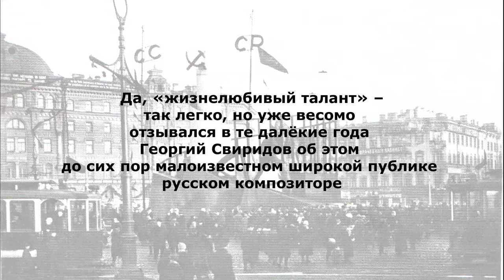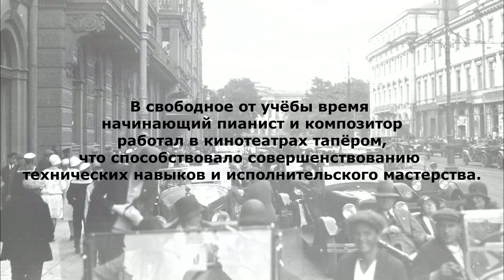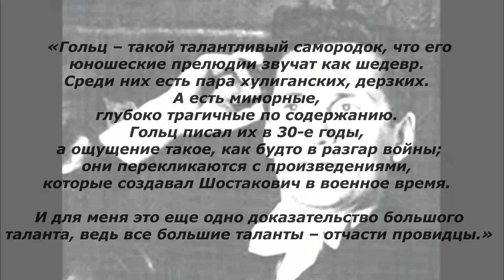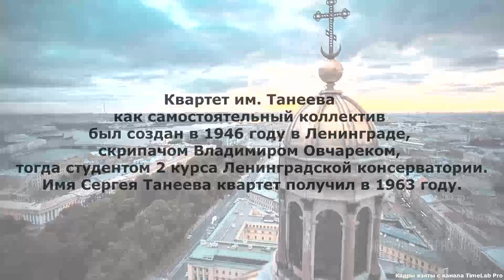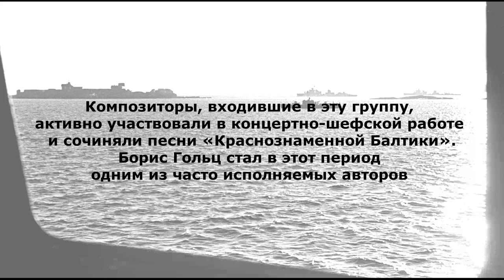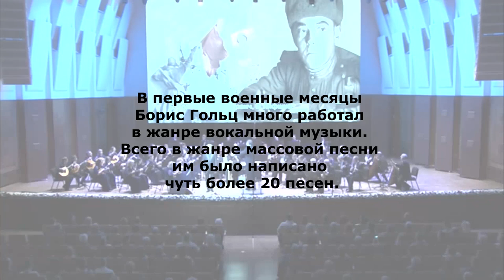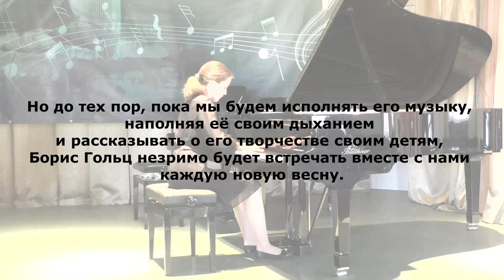Советский композитор и пианист Борис Гольц. «Жизнелюбивый талант блокадного Ленинграда»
Видеопрезентация Галины Марченко и Надежды Головлевой о советском композиторе и пианисте Борисе Гольце (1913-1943) «Жизнелюбивый талант блокадного Ленинграда» в память о погибшем от голода молодом музыканте